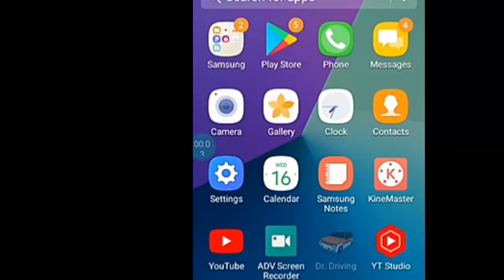Dr Driving WalkThrough 😍😍😍😍😍